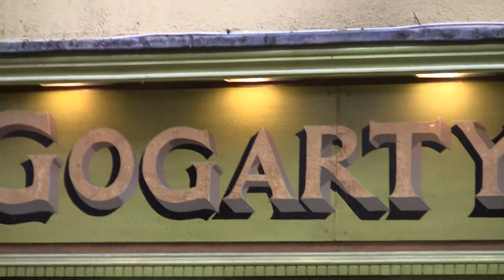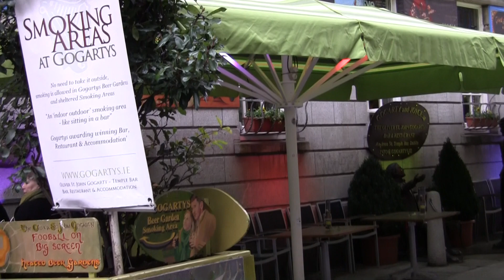Gogartys Temple Bar Dublin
During TradFest 2011